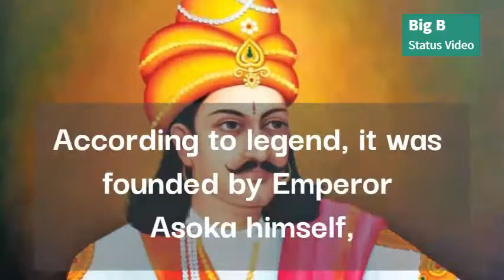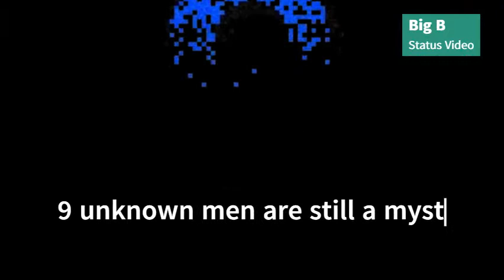The Nine Unknown Men UnsolvedMysteries Part 4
The amazing story of mysterious ‘9 Unknown Men’, founded by Emperor Asoka himself, in 273 BC,